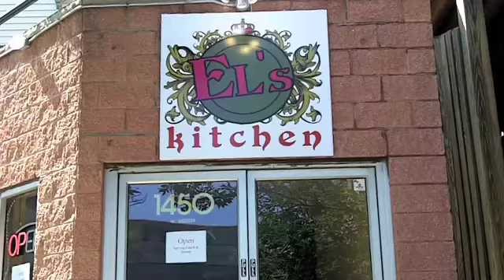Thrillist - El's Kitchen - Chicago, IL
From a Chi woman who grew tired of the real estate game and decided to have a go at restaurateuring, El's Kitchen's a cozy, familiar-feeling bar & grill with light yellow/lavender walls and dark wood tables, all lit by extended floor-to-ceiling windows that'll soon (July 5th) look over a patio holding 38 special people, loosely. The menu's still being fleshed out, but they're starting with smaller bits like thick-cut, hand-dipped onion rings w/ BBQ ranch, thin-sliced sweet potato chips w/ avocado aioli, and grilled drumsticks sauced sesame-style (so obviously they came from a big bird). For hungrier folk there's an 8x8 smoker in the kitchen cranking out dry-rubbed ribs & 15-hour smoked brisket, while the grill's firing half-pound Niman ranch burgers topped to your liking, and salmon w/ a whole grain mustard cream sauce that's not for you to Grey poop on.